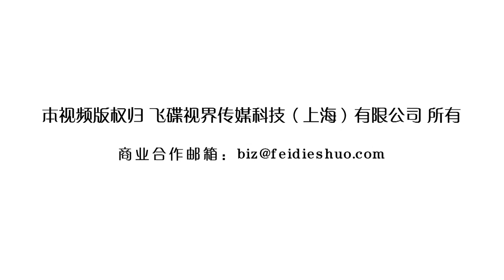《飞碟一分钟》第二季第389期：一分钟教你选对凉席，睡得香！